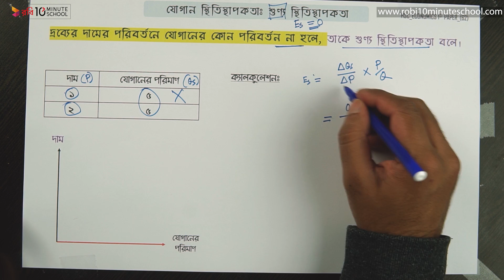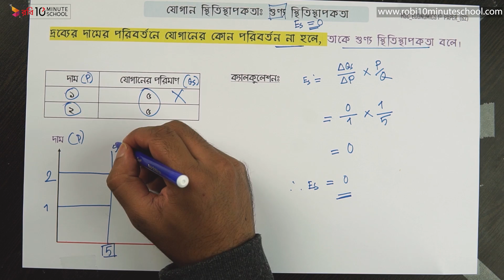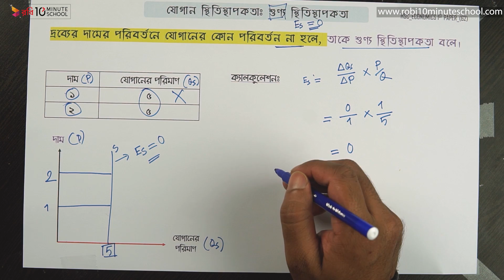০২.৬১. অধ্যায় ২ : যোগান স্থিতিস্থাপকতা - শূণ্য স্থিতিস্থাপকতা [HSC]